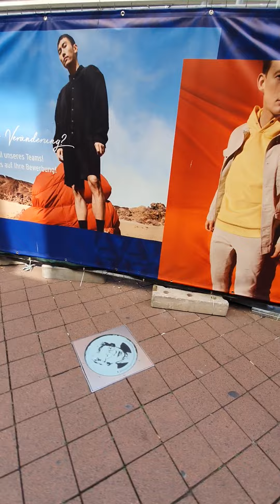Dream Come True to Visit the House of Ludwig van Beethoven in the Beautiful City of Bonn, Germany